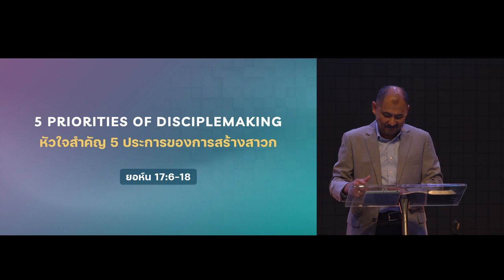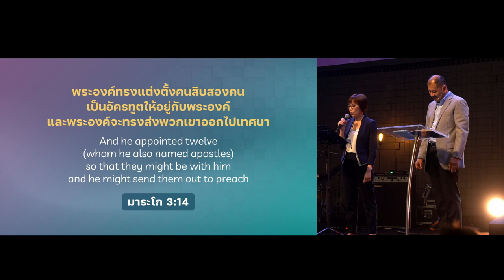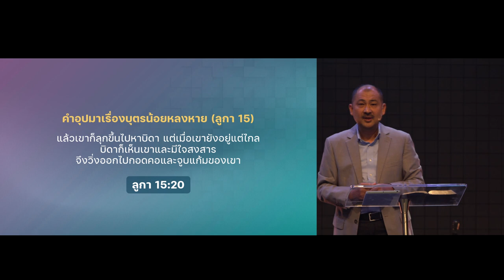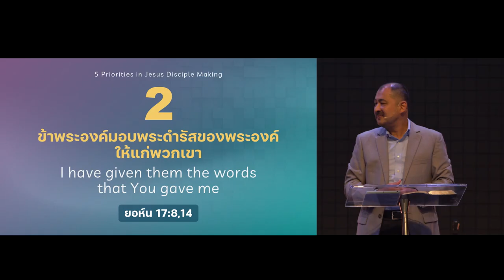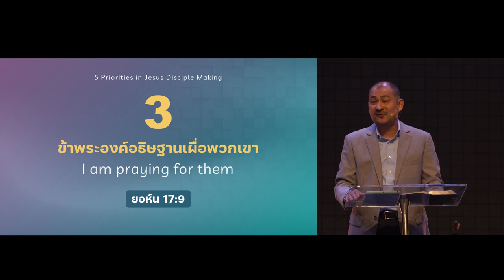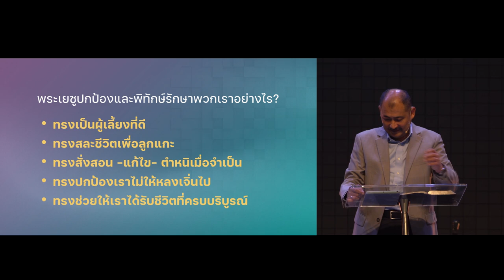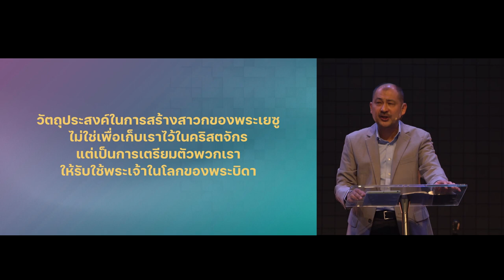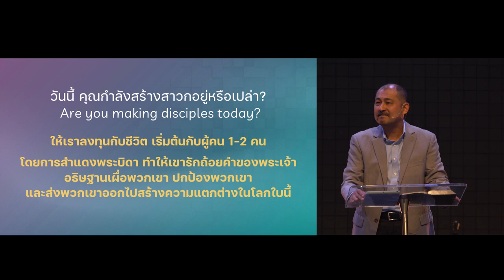หัวใจสำคัญ 5 ประการของการสร้างสาวก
หนึ่งในคำอธิษฐานยิ่งใหญ่ที่สุดของพระเยซู อยู่ในพระธรรมยอห์น 17  และในคำอธิษฐานนี้ เราพบแนวทางการสร้างสาวกที่พระเยซูได้มอบให้กับเราทุกคน ดังนั้นการทำให้ใครสักคนเติบโตขึ้นเป็นสาวกที่แข็งแรง นี่คือ 5 สิ่งสำคัญที่เราจำเป็นต้องทำ

00:00 5 หลักสำคัญในการสร้างสาวกแบบพระเยซูคริสต์
08:56 ทรงสำแดงพระนามของพระองค์
14:41 ทรงมอบพระดำรัสของพระองค์ให้แก่พวกเขา
19:06 ทรงอธิษฐานเผื่อพวกเขา
23:44 ทรงปกป้องและพิทักษ์รักษาเขา
28:42 ทรงใช้พวกเขาไปในโลก

โดย Reverend Tan Kay Kiong,
Senior Pastor of Covenant Evangelical Free Church